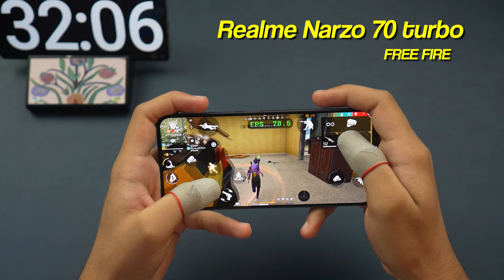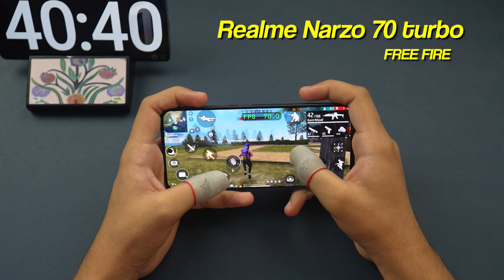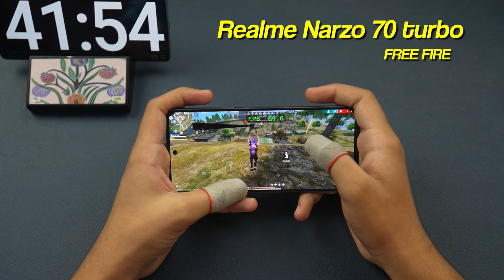Narzo 70 Turbo : Free Fire Test with FPS Meter 🔥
Sukhriya Video Dekhne Ke Liye :)